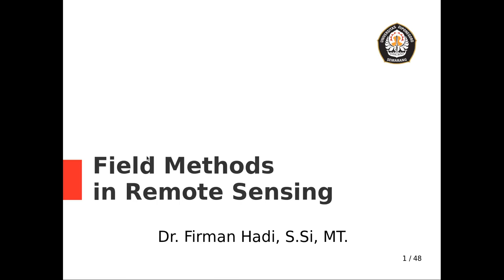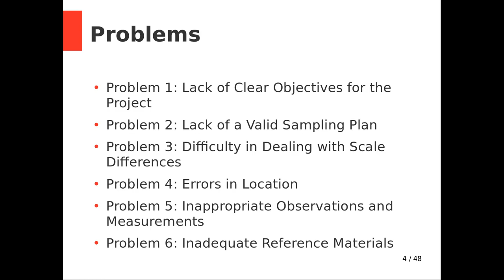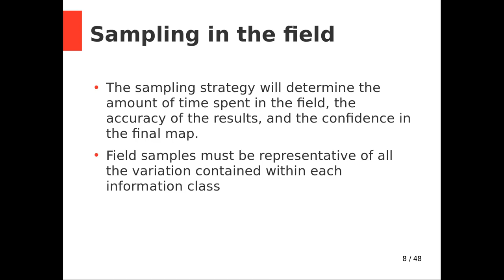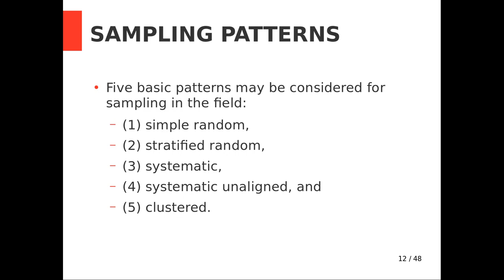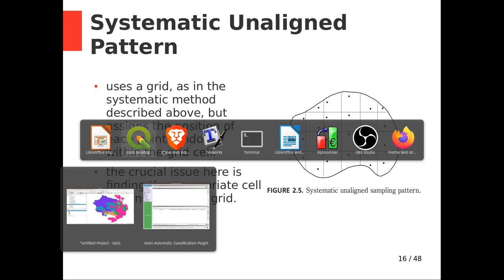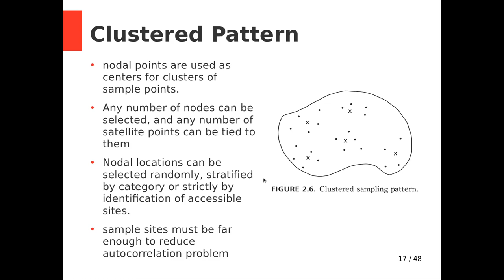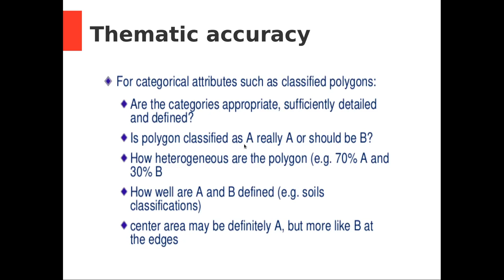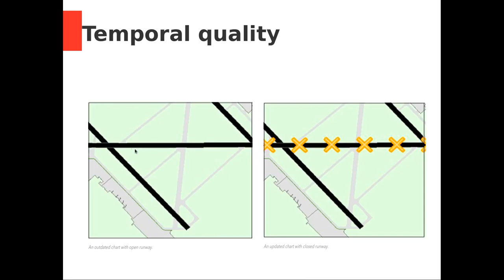Digital Image Processing : Field Methods in Remote Sensing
Materi kuliah minggu ke-14 tentang metoda pengambilan data lapangan